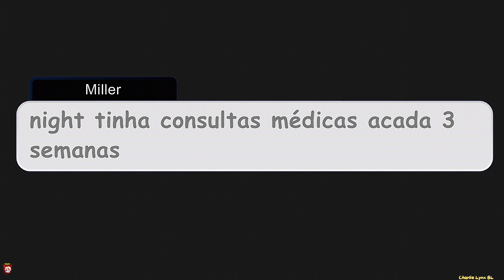❴Na Prisão❵ ༝Cuidando de Você Night༝ °Ep:3° ▪Yaoi/BL▪ "+14" \\Remaker//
✓Postado as:{20;35}
✓Saiu as:{13;00}
[•̲̲̅̅C̲̲̅̅a̲̲̅̅r̲̲̅̅r̲̲̅̅e̲̲̅̅g̲̲̅̅a̲̲̅̅n̲̲̅̅d̲̲̅̅o̲̲̅̅ ̲̲̅̅D̲̲̅̅e̲̲̅̅s̲̲̅̅c̲̲̅̅r̲̲̅̅i̲̲̅̅ç̲̲̅̅a̲̲̅̅o̲̲̅̅•̲̲̅̅]

                   0%
                  10%
                  20%
                  30%
                  40%
                  50%
                  60%
                  70%
                  80%
                  90%
                  95%
                 100%

[•̲̲̅̅D̲̲̅̅e̲̲̅̅s̲̲̅̅c̲̲̅̅r̲̲̅̅i̲̲̅̅c̲̲̅̅a̲̲̅̅o̲̲̅̅ ̲̲̅̅C̲̲̅̅a̲̲̅̅r̲̲̅̅r̲̲̅̅e̲̲̅̅a̲̲̅̅g̲̲̅̅a̲̲̅̅d̲̲̅̅a̲̲̅̅•̲̲̅̅]

                         ꧁ S̰̃ḛ̃j̰̃ã̰ ̰̃B̰̃ḛ̃m̰̃ ̰̃Ṽ̰ḭ̃ñ̰d̰̃o꧂

✓ Essa é original meu (Garanto)
✓Não e para copiar/não fazer parecido,caso se vc copiar ou fazer parecido,Levará uma punição (tijolada ou panelada )
✓Quer se inspirar ? (Lembre-se dos créditos)

♦Inspiração/Créditos:

•Antigo na prisão

♦Roteiro/História:

•Nesse episódio monstra como Miller cuida de night
- assistam o episódio para saber mais

♦Editado/Refeito/Dublado:

•Esse vídeo não foi dublado
•editado/reeditado por Charlie Lynx BL

♦Aviso! :

•Esse episódio tem duplo sentido
•Video pode conter assuntos sobre morte
•Pode ter xingamentos,temas sobre abuso, violência ,morte, assassinato entra alguns temas que eu não recomendo para menores de 14
•Esse episódio não conteve ,mais podem conter romance entre homens = Boy Loves/Yaoi

♠Outro Aviso ! :

♠olha o aviso

♠vídeo para maiores de 14

♠Podem contém relacionamento entre homens= Boy Loves/Yaoi

                            ꧁B̰̃ã̰ỹ̰ ̰̃B̰̃ã̰ỹ̰꧂

[•̲̲̅̅F̲̲̅̅e̲̲̅̅c̲̲̅̅h̲̲̅̅a̲̲̅̅n̲̲̅̅d̲̲̅̅o̲̲̅̅ ̲̲̅̅D̲̲̅̅e̲̲̅̅s̲̲̅̅c̲̲̅̅r̲̲̅̅i̲̲̅̅ç̲̲̅̅a̲̲̅̅o̲̲̅̅•̲̲̅̅]

                   10%
                    9%
                    8%
                    7%
                    6%
                    5%
                    4%
                    3%
                    2%
                    1%
                    0%